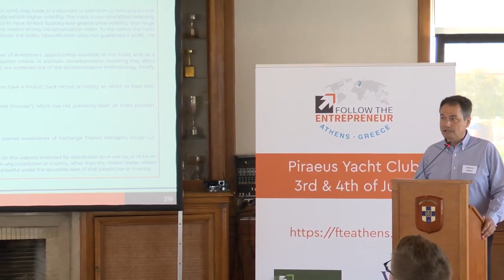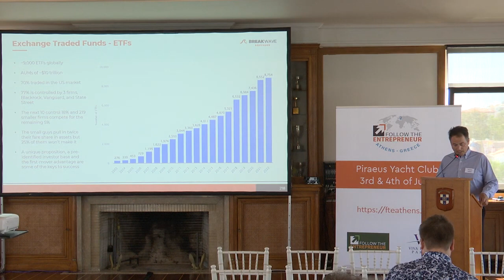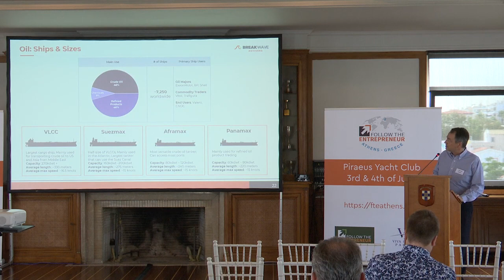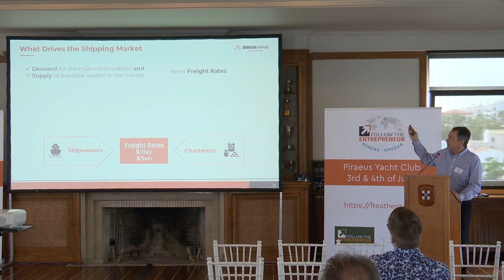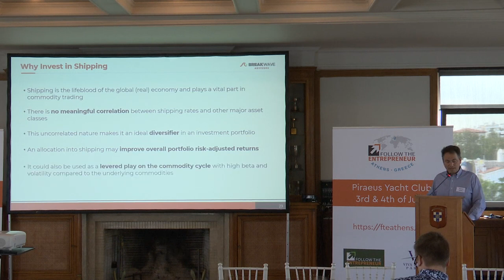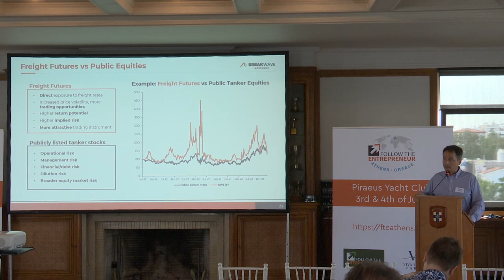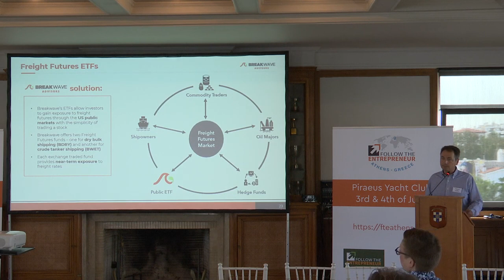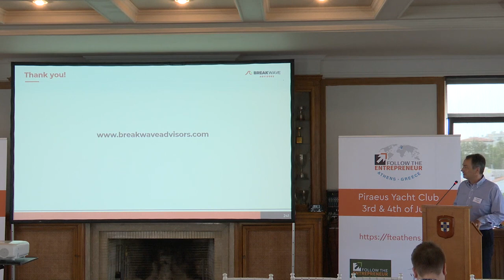Thanos Sofios - Breakwave Advisors - Democratizing Shipping Industry overview and investing guide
Thanos is the Founding Partner of Novisea, a Breakwave Advisors Partner and is responsible for the company’s investor base growth in Europe, Middle East and Asia. Breakwave Advisors LLC offers asset management and advisory services to the shipping and commodities industries. It is also the Commodity Trading Advisor (CTA) for the Breakwave Dry Bulk Shipping ETF (NYSE: BDRY) and the Breakwave Tanker Shipping ETF (NYSE: BWET).
Thanos has an extensive experience of more than 20 years in Wealth and Asset Management holding senior management positions in both sectors.
Thanos worked for 11 years in Citibank as the Head of the Wealth Management Business in Greece and a member in the Investment Committee of Citi Asset Management. From 2006 to 2013, Thanos served as the Retail Bank Director of Marfin Bank and a BoD member of Marfin Asset Management. He also held senior management positions in Piraeus Bank Group and Alpha Bank.
Thanos graduated from the Athens University of Economics and Business and received his MBA from the Rotterdam School of Management, Erasmus University, on a scholarship from the Onassis Public Benefit Foundation.